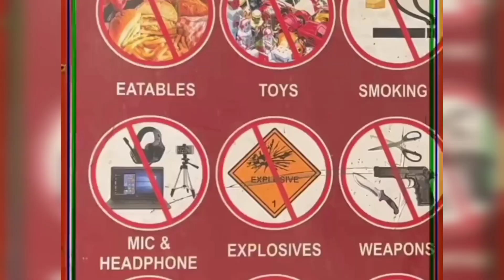यहां मिले थे औरंगजेब से छत्रपति शिवाजी महाराज || History Reveled By @musafirhunyaroo